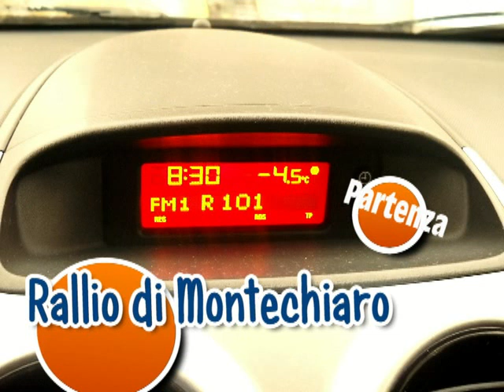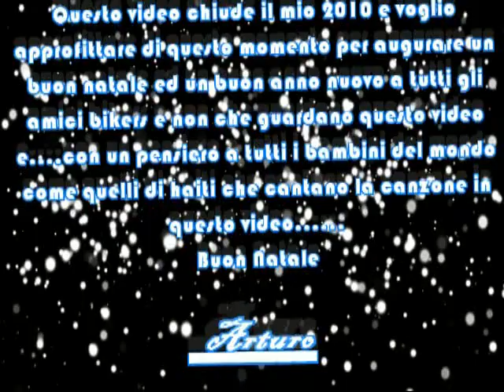Girando intorno al dinavolo 19 12 2010